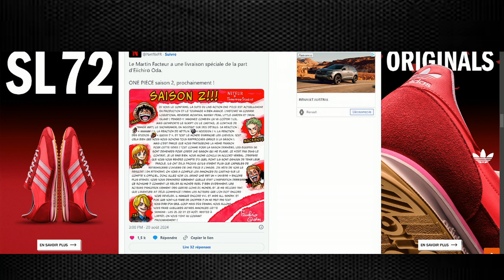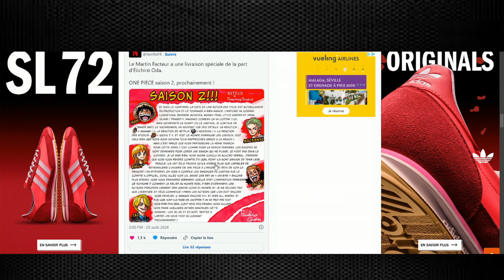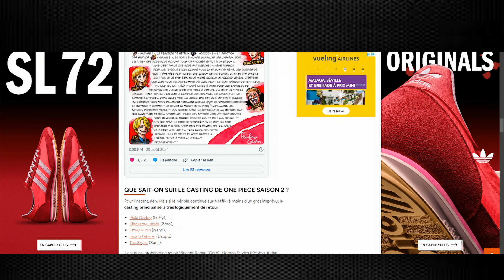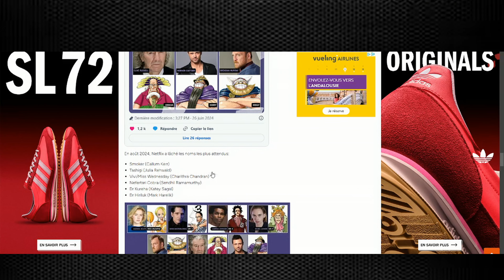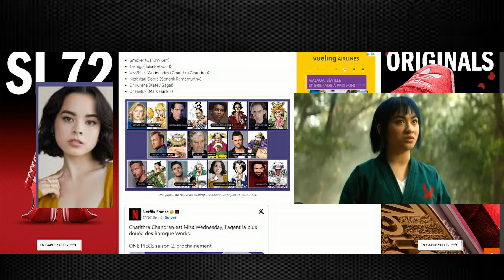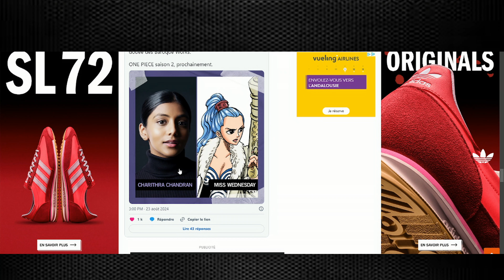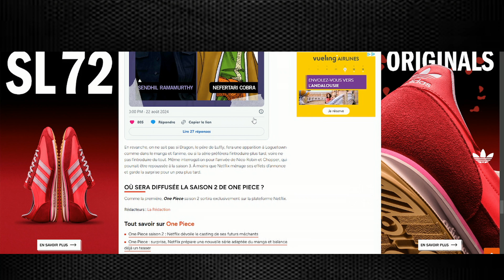La saison 2 live one piece s'annonce catastrophique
AU SECOURS LES AMIS LA SAISON 2 LIVE ONE PIECE ARRIVE.
ET ELLE S ANNONCE CATASTROPHIQUE !!!